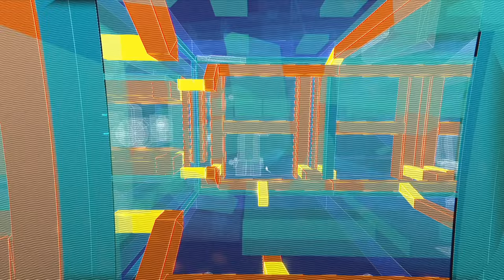Hardspace Shipbreaker - It's honest work.